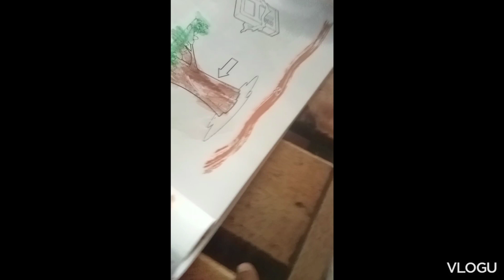kahit 2yrs old ka palang bebe ko.. need mo na matutu ☺️ wag lagi sa gadget ang fucos🥰🥰